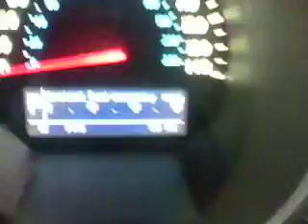11155SUZGV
2011 SUZUKI GRAND VITARA LIMITED